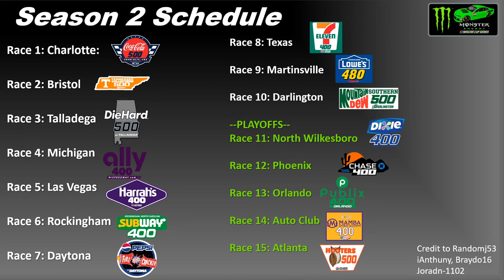Live Tony Stewart's Sprint Car Racing Playthrough Part 2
Please follow on my TWITCH CHANNEL.

PS4 user ID: iAnthuny
PS3 user ID: iAnthuny
Xbox 360 user ID: iAnthuny
Xbox One user ID: iAnthuny
Twitter.com/AmpJrRacing
Facebook.com/AmpJr
iRacing ID: Anthony Martinn
Steam: iAnthuny